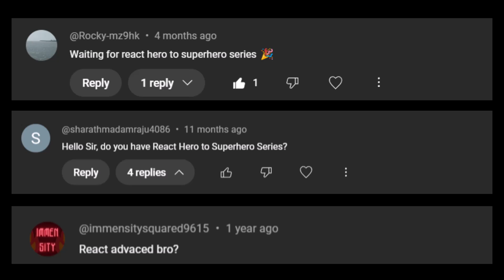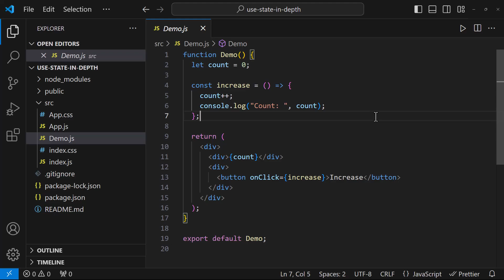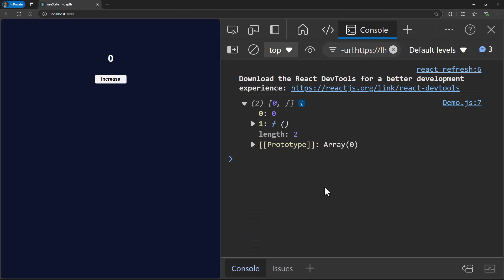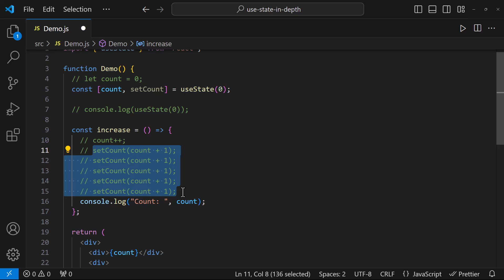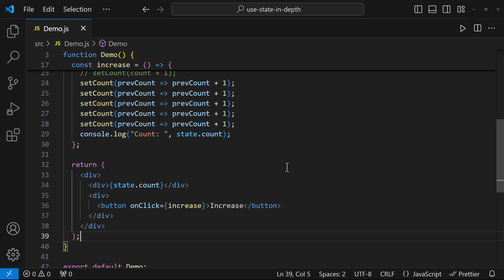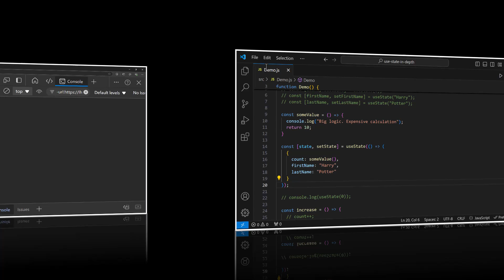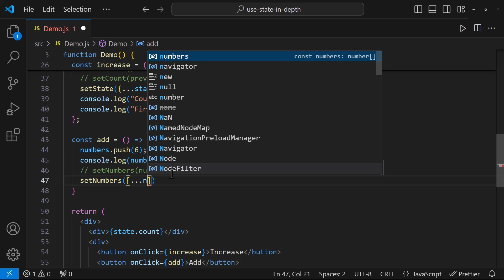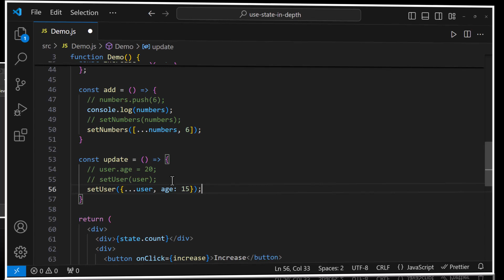useState in depth | React JS Advanced Concepts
In this video from our React JS Advanced Concepts series, we dive deep into one of the most powerful React hooks – the useState hook. Whether you're new to React or a seasoned developer, this tutorial covers everything you need to know about managing state in your React applications using useState. We walk through advanced techniques, common pitfalls, and how useState integrates with React's functional components. Learn how to effectively use lazy initialization, understand state updates, and optimize your React code for better performance.

If you're looking to elevate your React skills, this detailed guide will help you master the intricacies of state management in React. We also discuss how useState plays a crucial role in building dynamic, responsive web applications and address frequently asked interview questions related to React state management.

📌 Topics covered in this video:

Introduction to useState in React
Lazy initialization with useState
Batching state updates
Asynchronous state pitfalls
Optimizing state management for performance
Real-world examples and best practices
Whether you're preparing for advanced React interviews or working on complex React projects, this video will enhance your understanding of the useState hook.

Watch now and take your React skills to the next level!